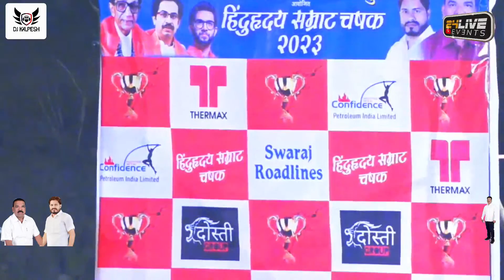KRISHABH XI VASHIVALI vs PRUTHVI XI MAHULGAV || SEMI-FINAL 2 || HINDUHRUDAY SAMRAT CHASHAK 2023